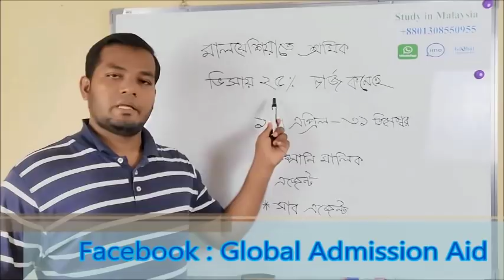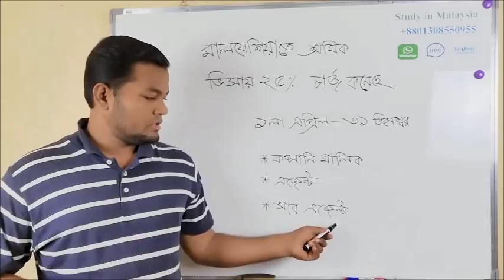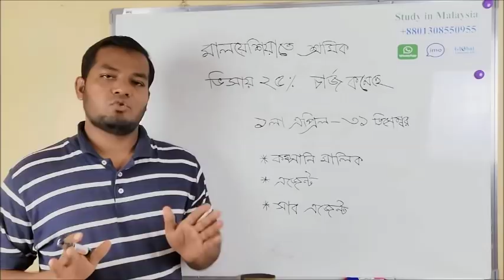মালয়েশিয়ার সাধারণ শ্রমিক ভিসায় ২৫% লাভি চার্জ কমানো হবে : প্রধানমন্ত্রী মহিউদ্দিন ইয়াসিন।